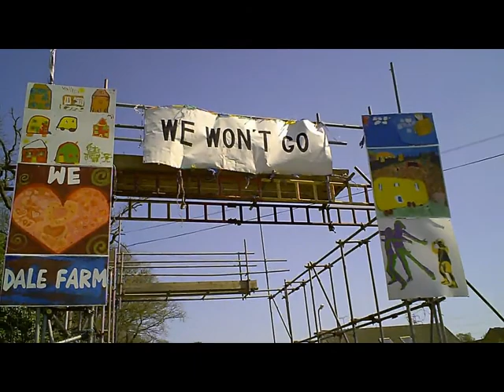Dale Farm - Scrap Yard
In Laura's Trailer, Sunday 10 Aril 2011